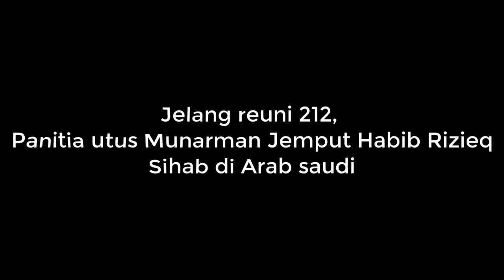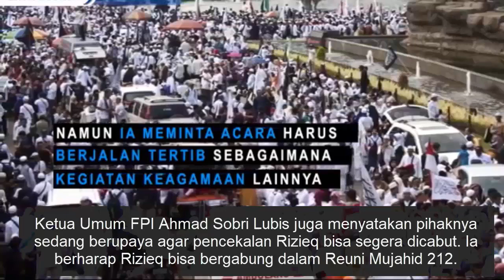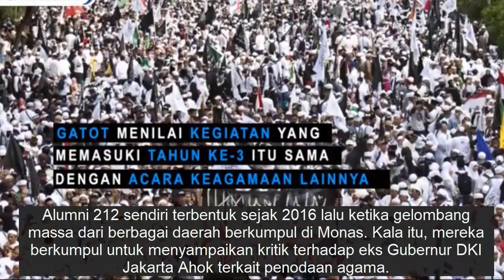PRABOWO TERBARU HARI INI ~ BERITA TERKINI 2 DESEMBER 2019